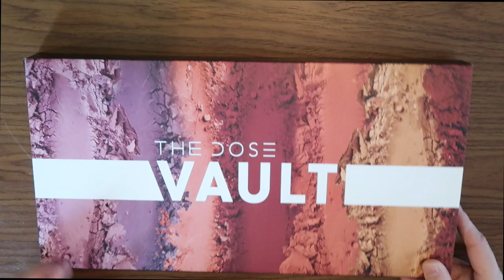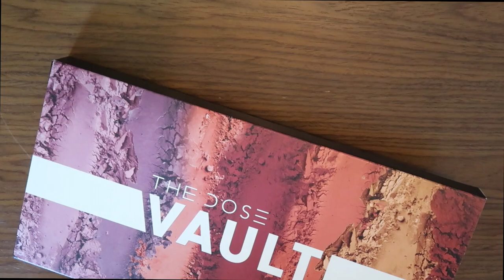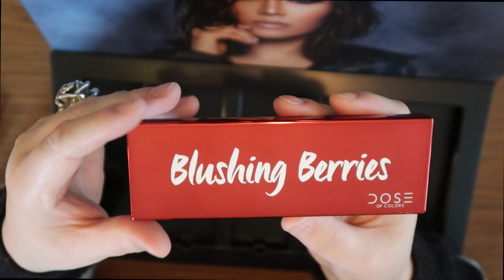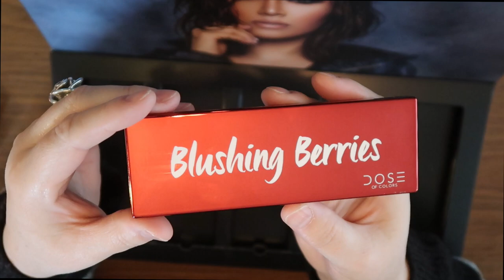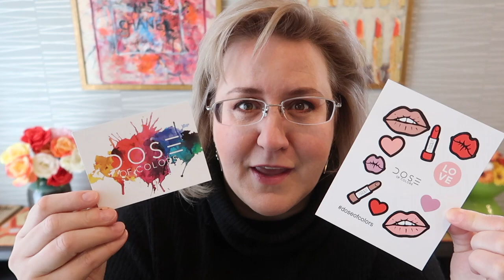Dose of Colors matte eyeshadow palettes (the "VAULT") REVEAL and my minimalist (?) makeup collection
Very happy to have some new matte eye makeup in my collection from "Dose of Colors." It took a while to arrive from overseas, but I love them! The eyeshadows are incredibly pigmented, blend beautifully and produce little if no fallout. A little goes a long way. Lots of kick-up, though, so be gentle with your brush dipping.

Sassy Siennas - too orangey for me, not enough contrast within the 5
Baked Browns - great!
Marvelous Mauves - super!
Blushing Berries - lovely (though a chalkier formula for a couple of them)
Pretty Cool - perfect cool tones, but would love more contrasting colors